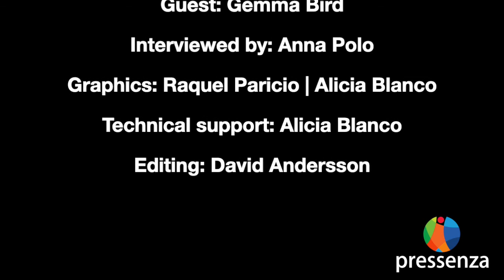Women who Build the Future: Gemma Bird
In this interview Anna Polo speaks with Gemma Bird, Senior Lecturer in Politics and International Relations at the University of Liverpool, is a teacher and a researcher, but also an activist for migrants’ rights. She has spent long periods in the Greek island of Samos, where thousands of refugees are forced to live in appalling conditions.

In this interview she talks about the role of academics and the connection among the fields of her activity, describes what motivated her commitment and denounce the political decisions made by the European Union and the Greek government that keep refugees and asylum seekers stuck for years in the islands.

Gemma stresses the importance and necessity of challenging this system and working together to change it. Finally, she describes the future she aspires to, a future without borders and walls, based on solidarity and equality.